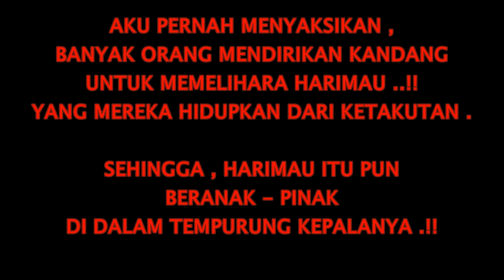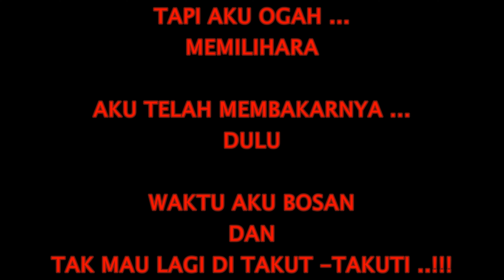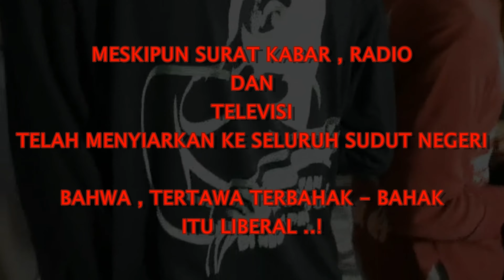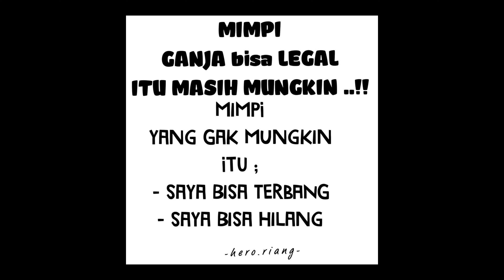WIJI THUKUL - HARIMAU - ( cover ; - hero.riang - )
TUHAN BERI KITA SUARA ...
DIAM MELIHAT KEJAHATAN , PENINDASAN DAN PEMBODOHAN
SUDAH MENGHINANYA ..!!!